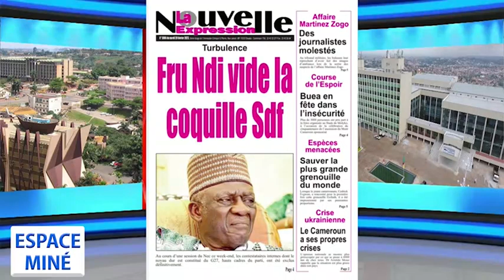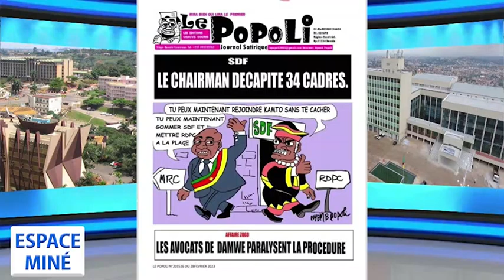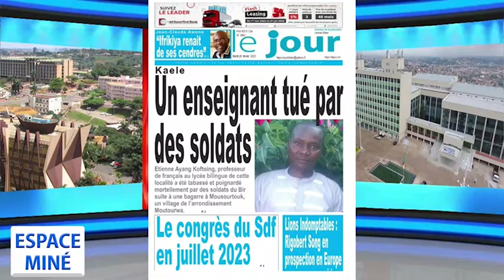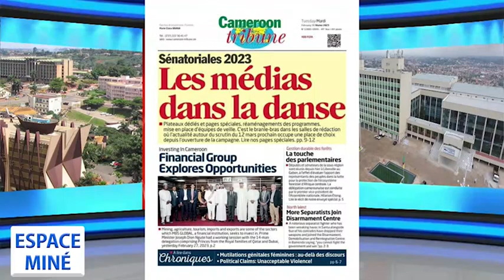ESPACE MINÉ DU 28 FÉVRIER 2023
Thème :
La chance est-elle déterminante pour un homme ?